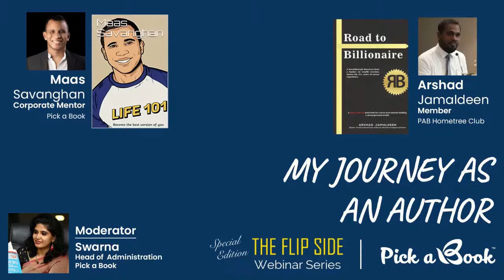The Flip Side - Webinar Series - Special Edition